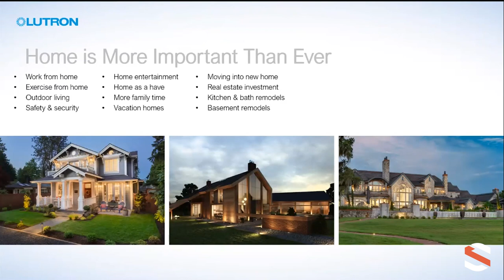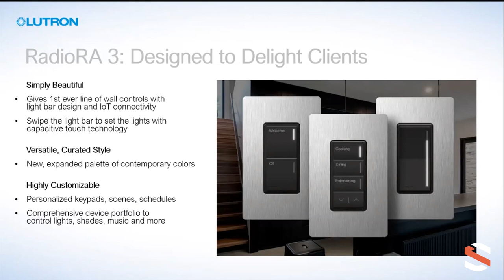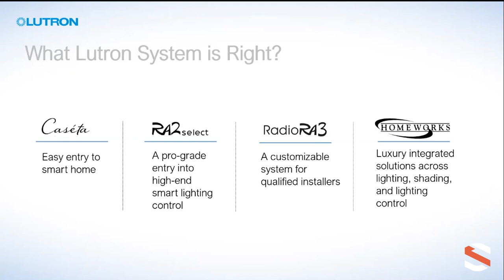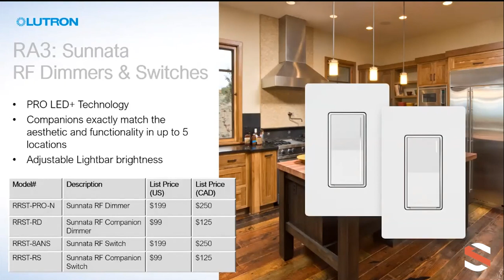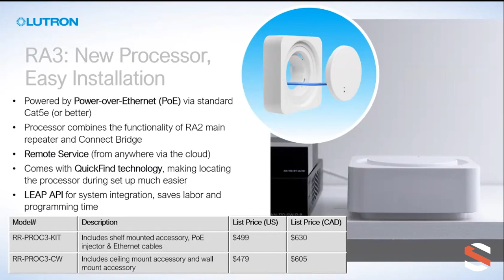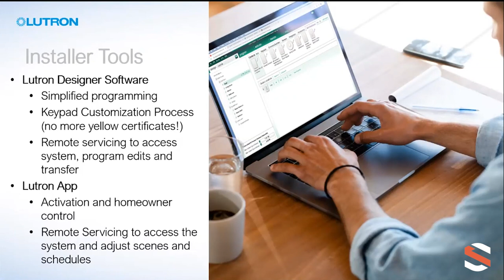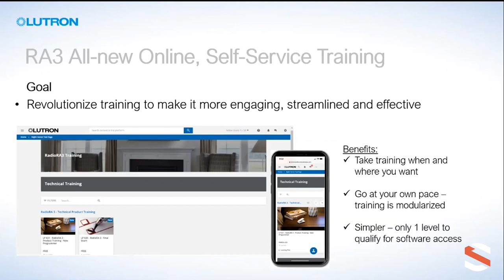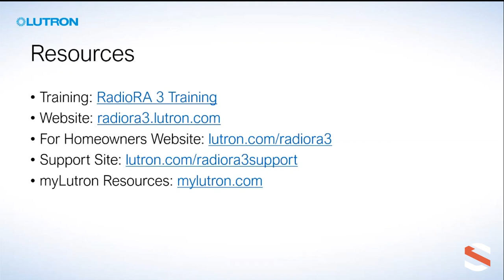Snap One Webinars: Lutron Radio RA3 Preview